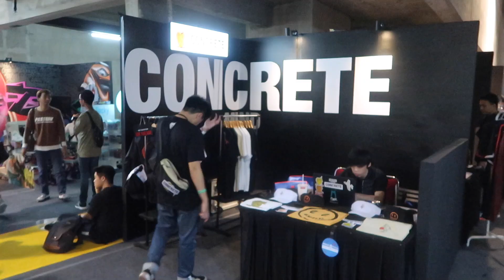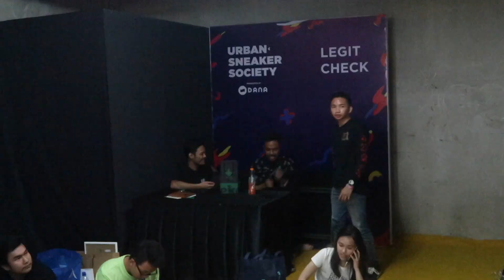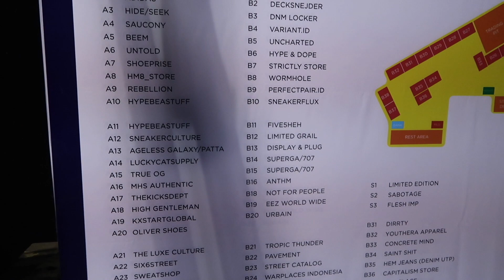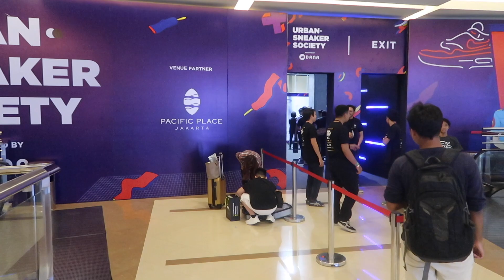PENDAPAT DR TIRTA, YOSHIOLO, JEJOUW & HANIFRD TENTANG SNEAKERS (URBAN SNEAKER SOCIETY 3.0)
Pacific Place 9 -11 Nov 2018